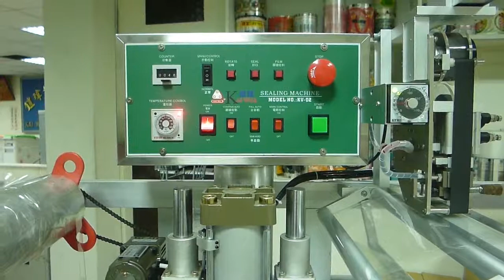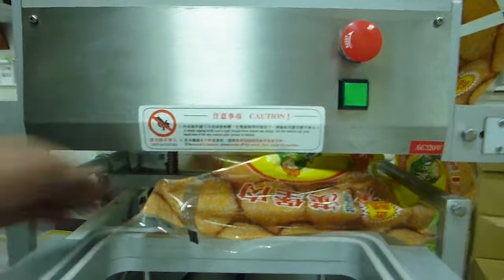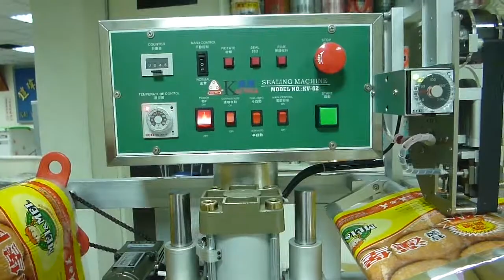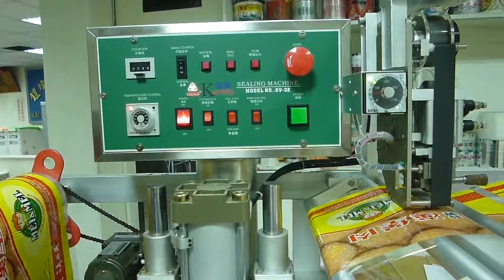set film run with eye mark on KV 02 電眼膜